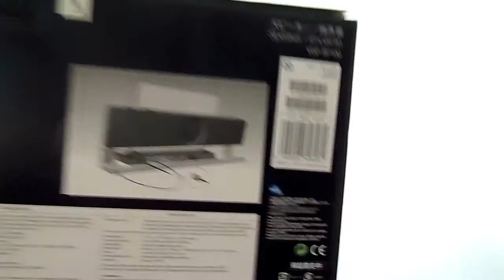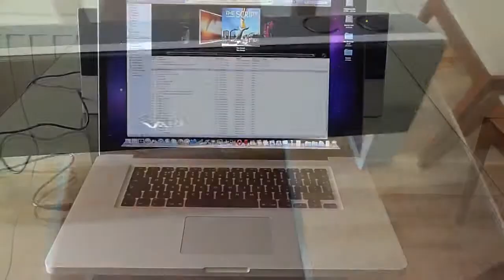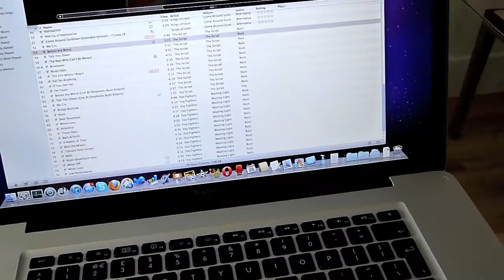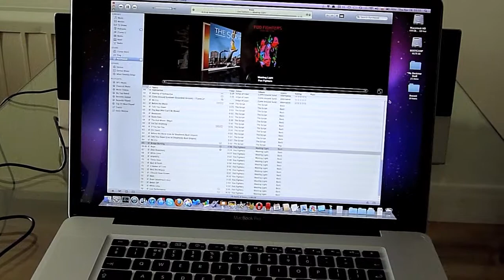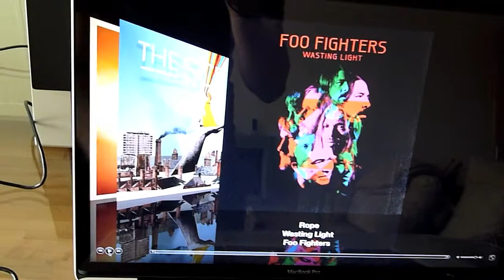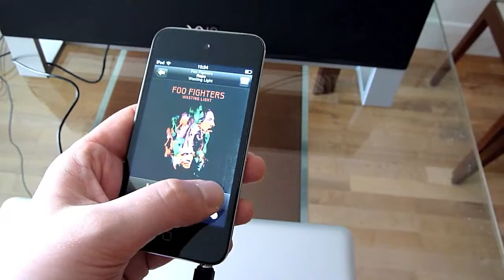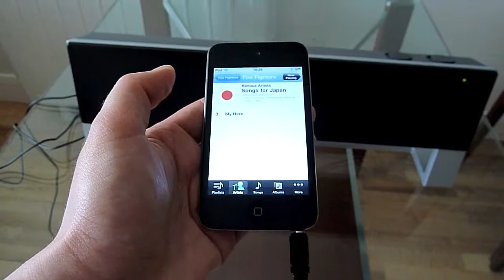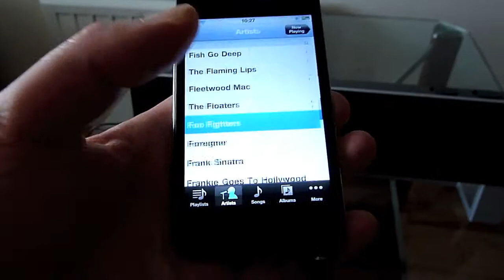Sony Vaio VGP-SP100 speaker - check out my eBay listing!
Check out my eBay listing of this item and more in depth specs

Brief specs  of Sony Vaio VGP-SP100
SP100 - PC multimedia speaker system - USB - 3.6 Watt (total)
Use this high quality 2.1 Channel PC speaker
for all your multimedia needs,
including watching DVDs, listening to music
and playing games.

Compatible with PC, Mac and any portable device with 3.5mm audio jack like iPod or mobile phone.